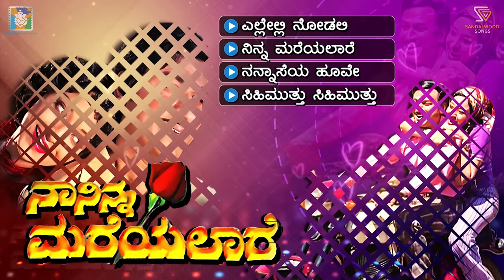Naa Ninna Mareyalare Kannada Movie Songs - Video Jukebox | Dr Rajkumar | Lakshmi | Rajan Nagendra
Naa Ninna Mareyalare Kannada Movie Video Songs Jukebox On SGV Sandalwood Songs Channel.

▶ Ellelli Nodali Ninnanne Kaanuve 0:00
▶ Naa Ninna Mareyalare 4:14
▶ Nannaseyaa Hoove 9:31
▶ Sihimutthu Sihimutthu 13:54

Kannada Film: Naa Ninna Mareyalare
Actor: Dr Rajkumar, Lakshmi
Music Director: Rajan-Nagendra
Director:  Vijay
Producer: N Veeraswamy
Year: 1976

Song: Ellelli Nodali Ninnanne Kaanuve
Singer: Dr Rajkumar, S Janaki
Lyrics:  Chi Udayashankar

Song:  Naa Ninna Mareyalare
Singer:  Dr Rajkumar, Vani Jayaram
Lyrics:  Chi Udayashankar

Song:  Nannaseyaa Hoove
Lyrics:  Chi Udayashankar

Song:  Sihimutthu Sihimutthu
Singer: P B Srinivas, S Janaki
Lyrics:  Chi Udayashankar

Naa Ninna Mareyalare – ನಾ ನಿನ್ನ ಮರೆಯಲಾರೆ1976*SGV